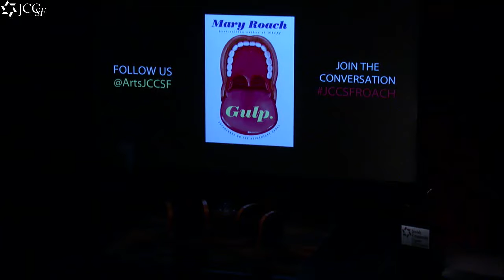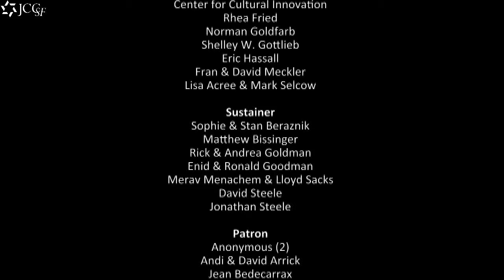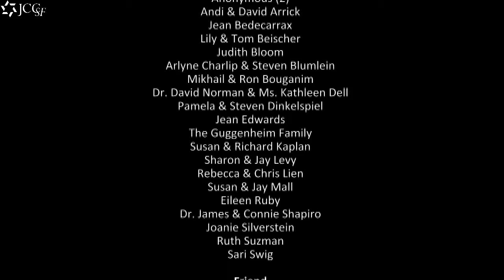Mary Roach with Jack Boulware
Mary Roach is America’s funniest science writer.  In a hilarious conversation with Litquake’s Jack Boulware, Mary shared insights from her latest book Gulp: Adventures on the Alimentary Canal.  Mary explained that her first published work was a column in the San Francisco Examiner called “Pet Tips” that she wrote as part of her job at the PR office of SPCA. The audience laughed when Mary shared that on NPR’s Fresh Air with Terry Gross, the famous host asked her a rather vulgar question about “hoopers," criminals who smuggle drugs inside their body cavities. To which Mary replied, “Terry…gross.” From fecal transplants to special pants that capture farts for research, it was a fun evening of high science and low humor.